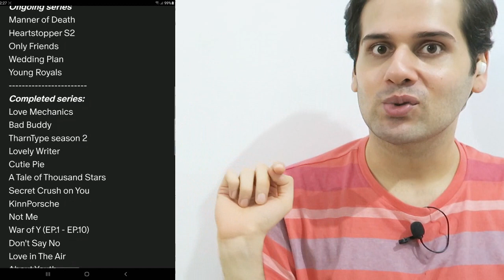ForceBook | Cute Moments (Only Friends the Series) Reaction